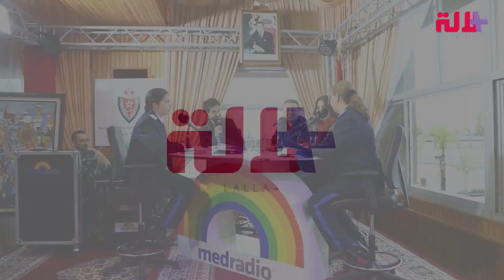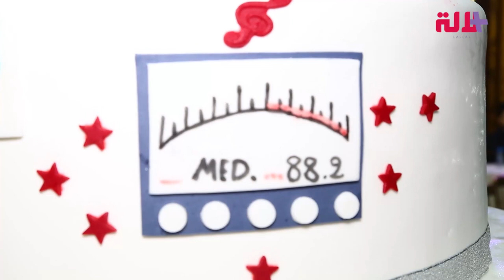ميد راديو في قلب احتفال رجال الشرطة بنساءها